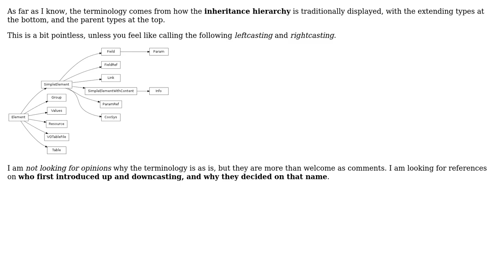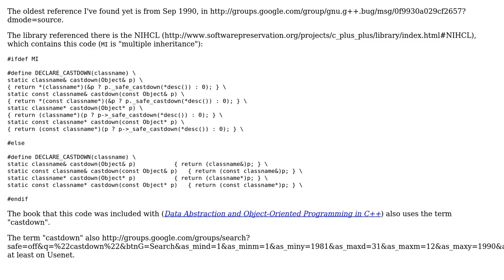Software Engineering: Who decided on the terminology downcasting and upcasting? (2 Solutions!!)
Software Engineering: Who decided on the terminology downcasting and upcasting?

With thanks & praise to God, and with thanks to the many people who have made this project possible! | Content (except music & images) licensed under CC BY-SA | Music | Images & others | With thanks to user Steven Jeuris user porges user Alexander Galkin and the Stack Exchange Network Trademarks are property of their respective owners. You are responsible for your own actions.